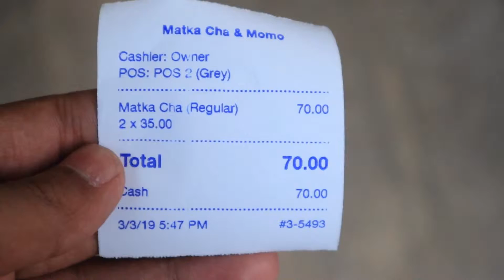মিরপুরের শেওড়াপারায় ইন্ডিয়ার পুনের জনপ্রিয় তান্দুরী চা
Arvin Khan চ্যানেলের Food Review এর আরেকটি নতুন ভিডিওতে আপনাদের সবাইকে স্বাগত৷  আজকের ভিডিওতে আমরা আপনাদের দেখাবো মিরপুরের শেওড়াপাড়ায় ইন্ডিয়ার পুনের জনপ্রিয় তান্দুরি চা। এই চাকে অনেকেই মটকা চা, ঘটি চা, তান্দুরি চাও বলে থাকে। এই ভিডিওতে আমি আপনাদের দেখাবো কিভাবে  তান্দরী চা তৈরী করা হয় এবং এর টেস্টটা কিরকম । বিস্তারিত জানতেৃ ভিডিওটি দেখুন ।

তান্দুরী চা বারটির এড্রেসঃ Motka Cha And Momo
     ৬৭৮ , শেওড়াপাড়া বাটারগলির ভিতরে